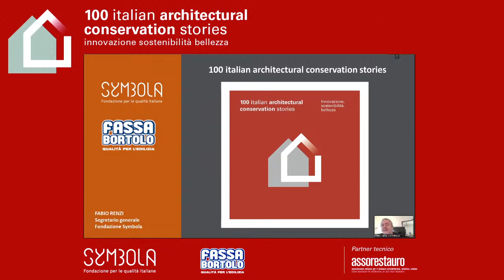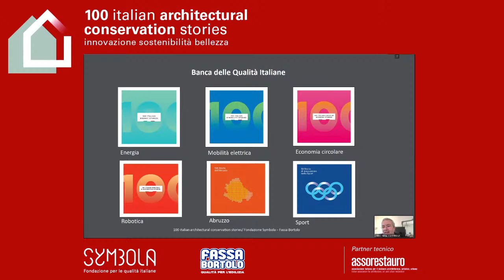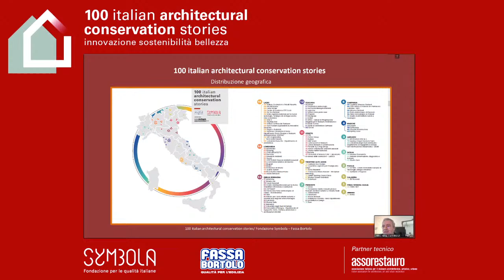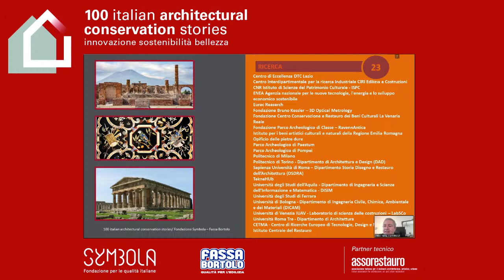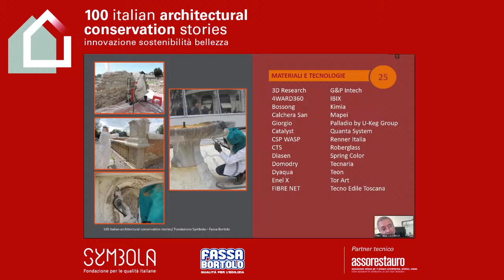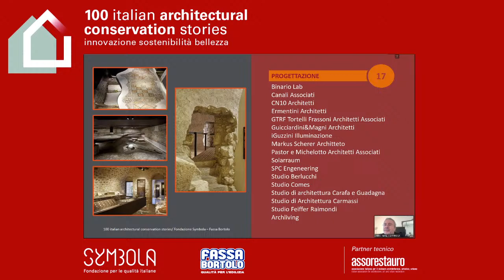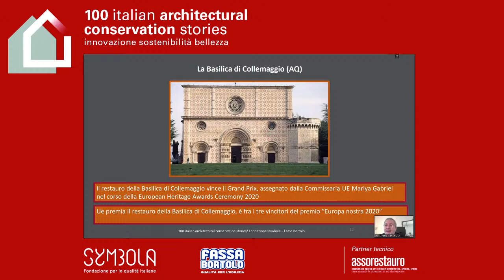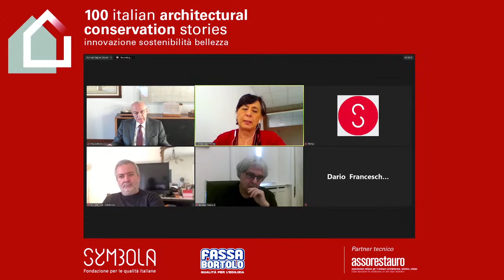100 ITALIAN ARCHITECTURAL CONSERVATION STORIES: Innovazione Sostenibilità Bellezza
Presentazione del rapporto

Introducono
ERMETE REALACCI Presidente Fondazione Symbola
PAOLO FASSA Presidente Fassa Bortolo

Presenta il rapporto
FABIO RENZI Segretario generale Fondazione Symbola

Intervengono
ALESSANDRA VITTORINI Direttore Fondazione Scuola
Beni Culturali
MARIA CRISTINA PIOVESANA Vicepresidente nazionale
Confindustria

Conclude
DARIO FRANCESCHINI Ministro Beni e attività culturali
e turismo